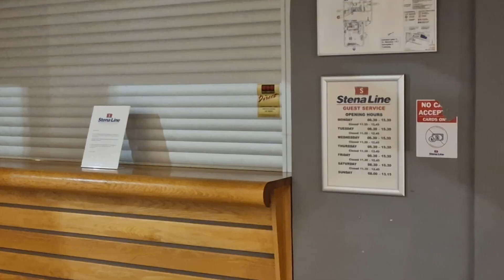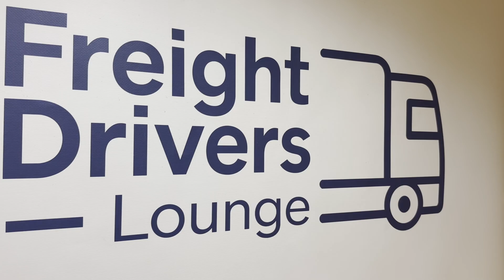From Sweden to Germany by Stena Line ferry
I travelled for you on the Stena Line ferry. Stena Line is a Swedish shipping company and one of the largest ferry companies in the world.
In the video, I travelled from Trelleborg in Sweden to Rostock across the Baltic Sea. In this video you can find out what the crossing was like, what the facilities were like and whether I can recommend this way of travelling.